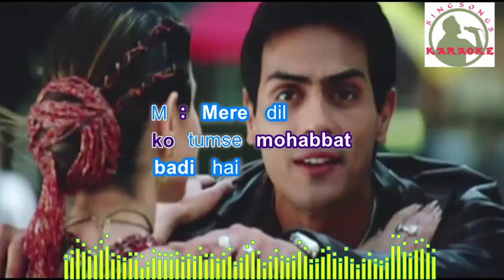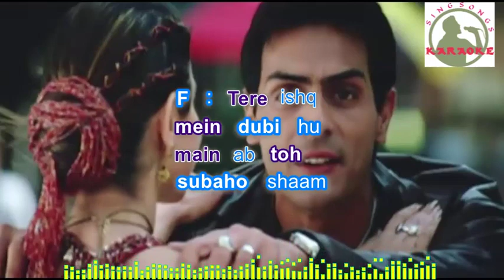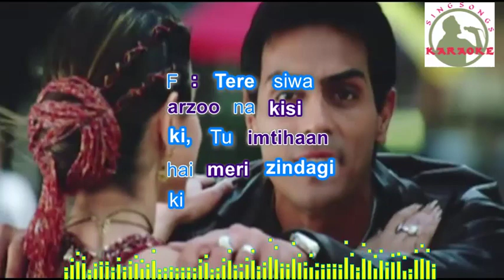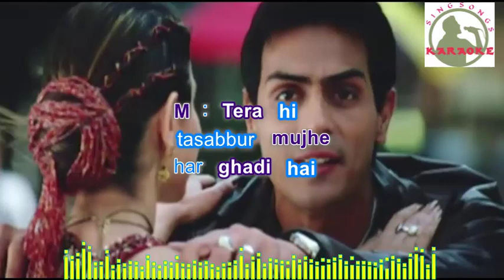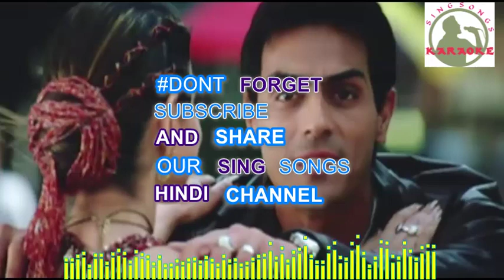Main Deewana Deewana Hindi karaoke for female singers with lyrics